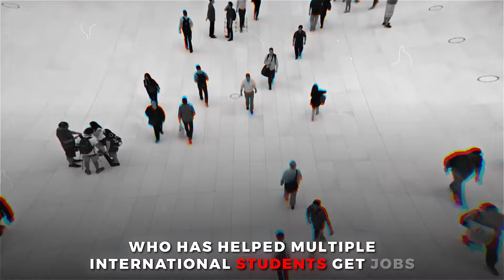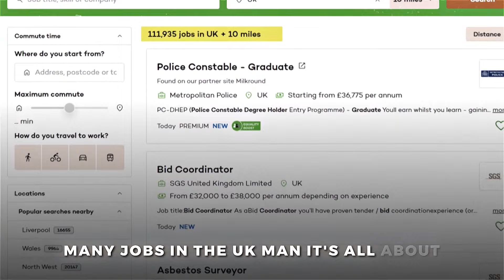JOBS IN UK for International Students - Busting myths about the Job market in UK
Eye-opening episode, we dive deep into the myths and realities of the UK job market. Are there really more opportunities in UK? Bringing you facts from industry experts and real-life stories from the workforce.

0:00 - Introduction of Jobs in UK
0:54 - Are there jobs in UK right now.
1:27- What are students doing wrong when they are applying for jobs in the UK.
2:29- Following up on job applications
3:37- How important is having work experience in the UK
4:29- What skills to have if you plan to come to UK.
6:55- How can we standout when applying for jobs
8:40 - Mistakes in the resume of a student in UK
10:41- Mistakes students do when they plan to apply for jobs
13:20- What to do if we are still not finding jobs in the UK.
14:33- Starting up a business in UK.
15:29 - Difference between people getting hired and those not getting hired
17:21- How to get a sponsorship job in UK.
20:01- Major Mistake students do when they come to UK.
23:50 - Your experience of UK.
27:14- My take on UK right now.